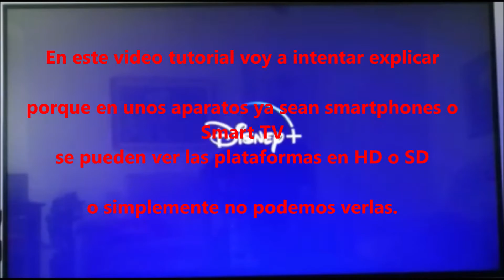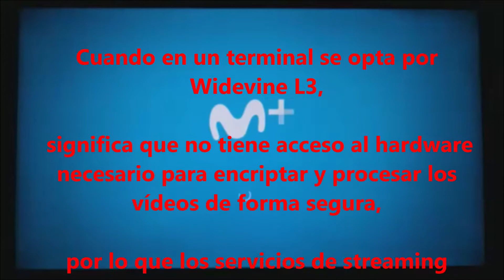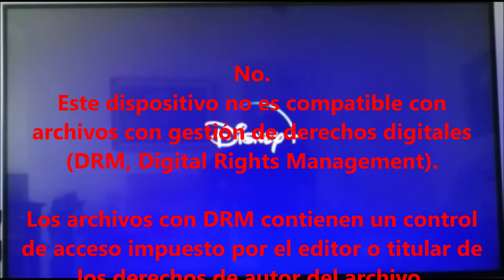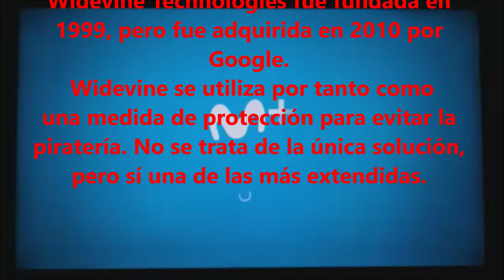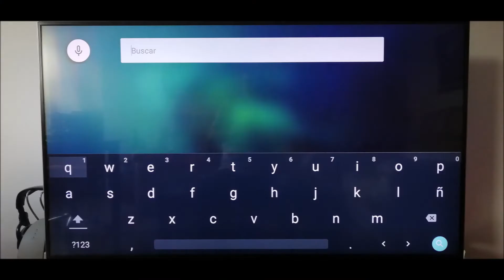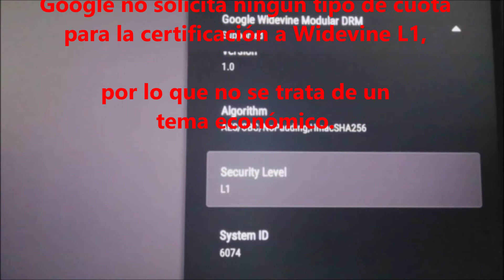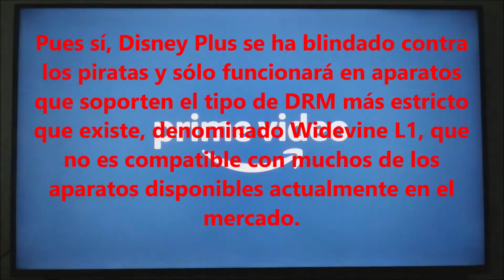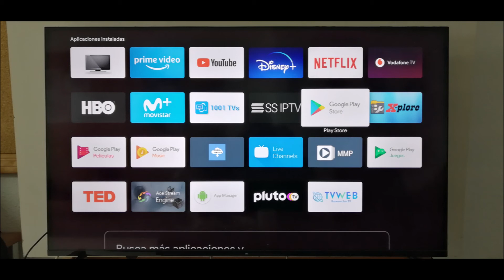DRM VERIFICACIÓN WIDEVINE COMPATIBILIDAD CON DISNEY NETFLIX PRIME VIDEO MOVISTAR HBO error 83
COMPATIBILIDAD DE DISNEY PLUS NETFILIX AMAZON PRIME VIDEO MOVISTAR PLUS CON DRM VERIFICACIÓN WIDEVINE ANDROID.

En este video tutorial voy a intentar explicar porque en unos aparatos ya sean Smart TV o smartphones se pueden ver las plataformas en HD o SD o simplemente no podemos verlas, bloqueo de video o solo oímos el audio.
Explicare como saber el nivel de seguridad DRM de nuestros aparatos.